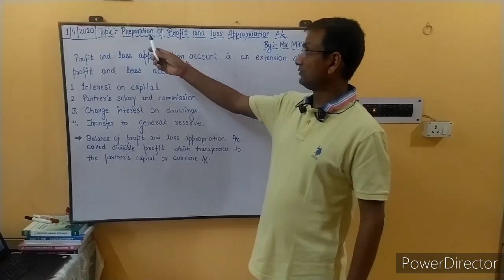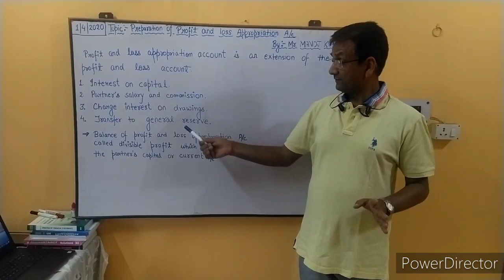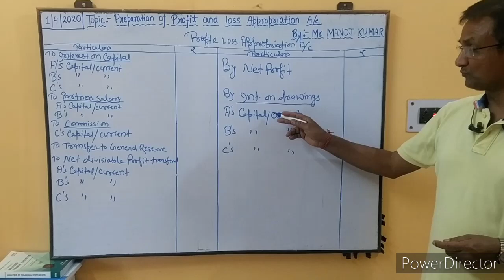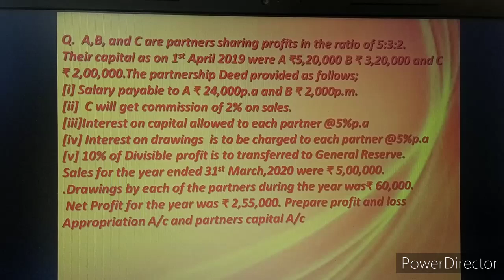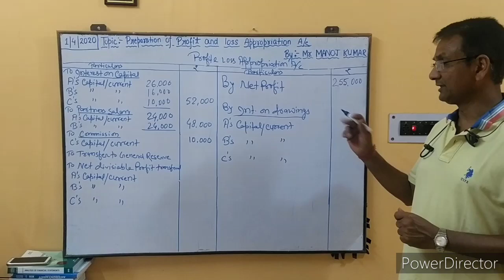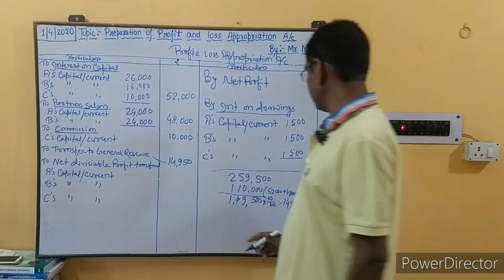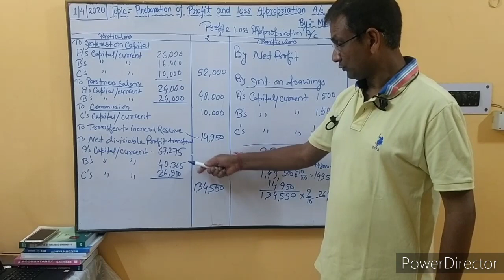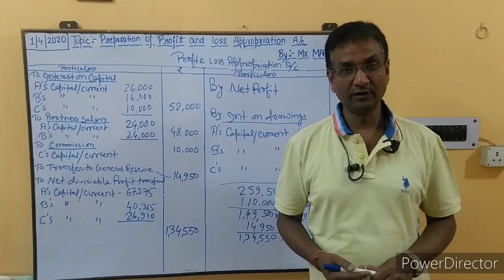PARTNERSHIP FUNDAMENTALS // P/L APPROPRIATION A/ C //ACCOUNTS // CLASS-XII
THIS IS THE VIDEO ON P/L  APPROPRIATION A/ C
You can call  or whatsapp at ;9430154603